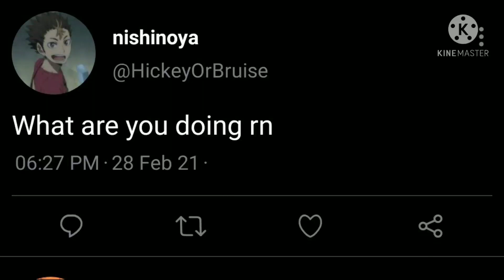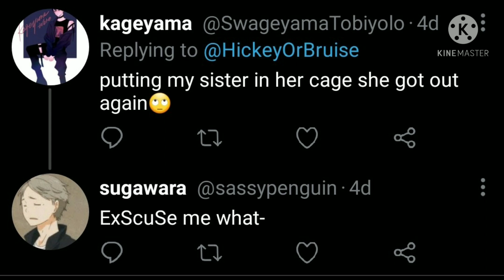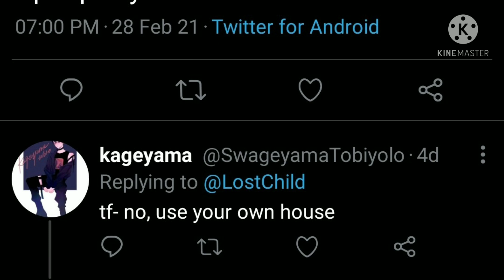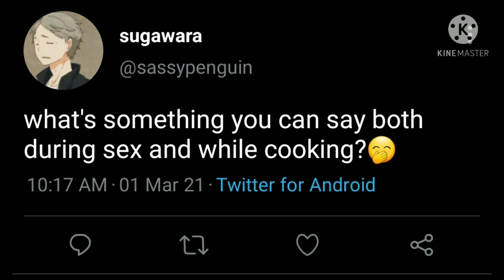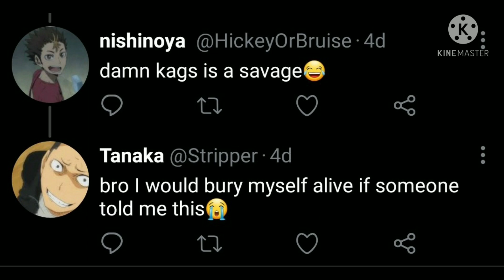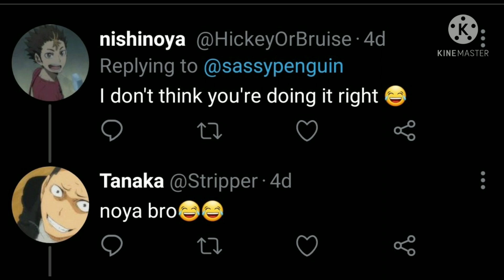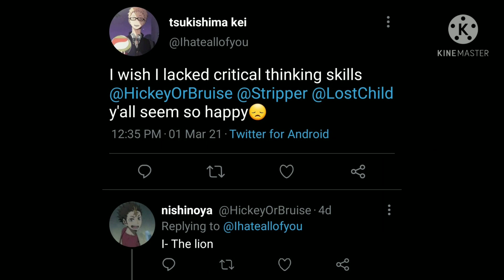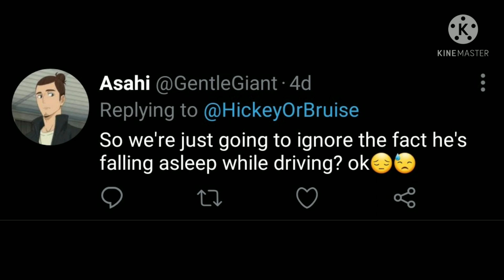If Haikyuu characters had Twitter part 1 |little bit of tsukikage and chaotic first years